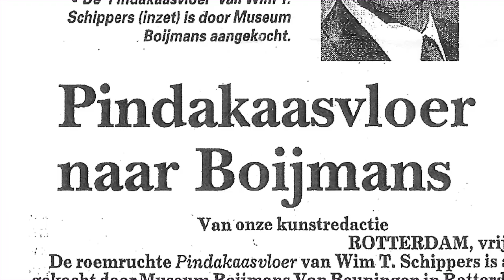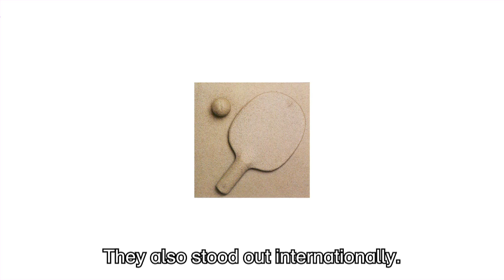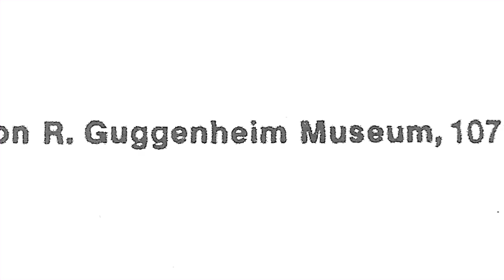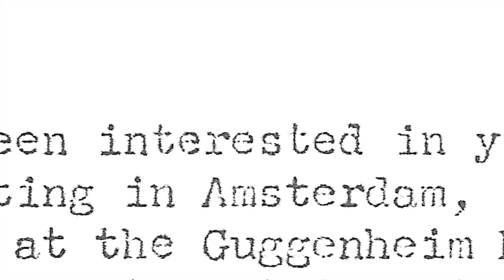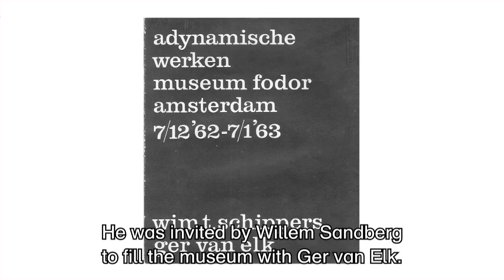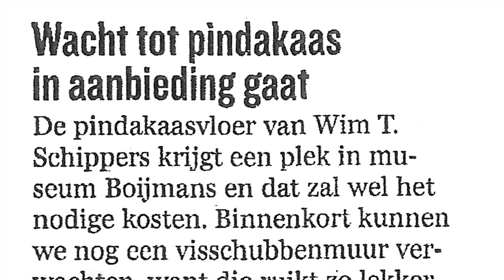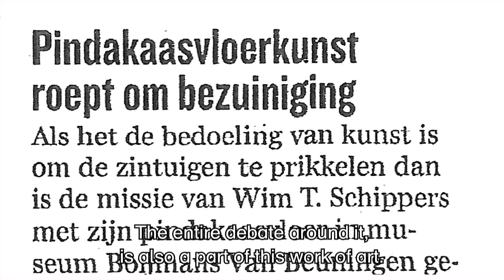The Peanut-Butter Platform by Wim T. Schippers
What a lot of attention in the media for the acquisition of a work of art! Perhaps because it is only a concept, and that (probably) a lot of money was paid for that ‘idea’? Or because the work of art, if it is actually executed, is made a rather non-presumptuous substance that is found on breakfast tables in most Dutch kitchens. It is, of course, wonderful that so many people, citing the phrase ‘I can do that too’, believe they are artists. Something new is the predicate ‘mortally dangerous’ - for people with an allergy. And yes, indeed, they are advised not to consume the work of art. Just as, in fact, a 17th century masterpiece is not meant to be eaten. That contains rather a lot of poisonous lead.

This video tells about the origins of the Peanut Butter Floor by Wim T. Schippers and how the work fits into the oeuvre of this unique man of ideas, who exhibited in the Stedelijk Museum when he was just twenty and seemed to have a career ahead of him as visual artist. Not only because he made beautiful objects, but also because he was far ahead of his time. The video contains interviews with Harry Ruhé, collector and expert of the Fluxus movement and conceptual art, and with Wim T. Schippers himself.